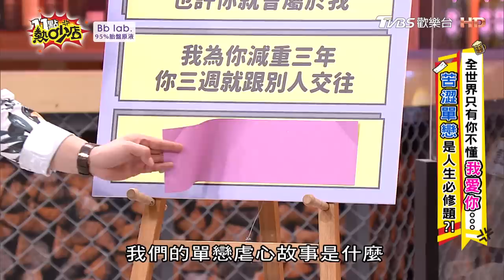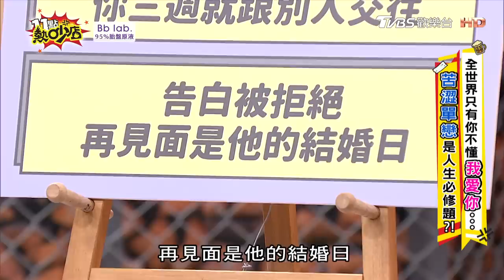單戀虐心血淚史！馬國賢贊助曖昧對象買車買房新郎不是他？張家瑋裝茫追問被拒絕原因！ 11點熱吵店 20220509 (完整版)│馬國賢、張家瑋、劉心語、金老佛爺、安苡愛、餅乾│BbLAB 95%胎盤原液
本集來賓：馬國賢、張家瑋、劉心語、金老佛爺、安苡愛、餅乾

暗戀的滋味是甜蜜也是苦澀，單戀中的你是否也有捶心之痛？看著對象跟別人發展，我愛你但是我卻不能跟你在一起，欲言又止，有話想說卻說不出口，今天來賓們要分享自身單戀的故事！